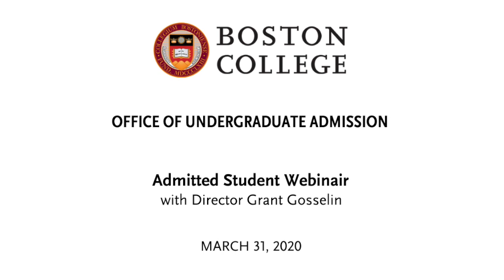Admitted Students Webinar | March 31, 2020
Boston College's Office of Undergraduate Admission hosts a series of webinars for admitted students in the Class of 2024. The first in the series was conducted by Director Grant Gosselin '97, M.Ed. '02, welcoming the newest class of Eagles.